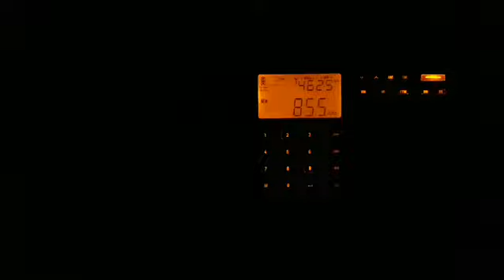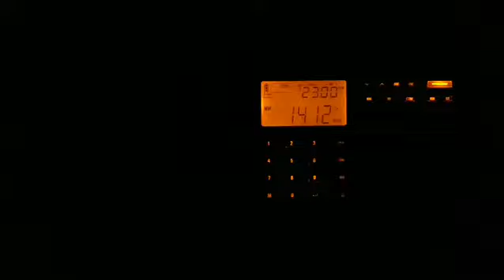Köyde Açık alanda Karanlıkta orta dalga kanal Tarama 07/10 Video